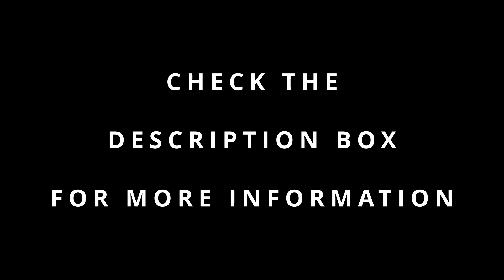Orgone - DIY Charge YourSelf with Subtle Energy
You can  order the book  "Charge YourSelf  with Subtle Energy" PDF BOOK

A PRELIMINARY STUDY OF THE
REICH ORGONE ACCUMULATOR
EFFECTS ON HUMAN PHYSIOLOGY